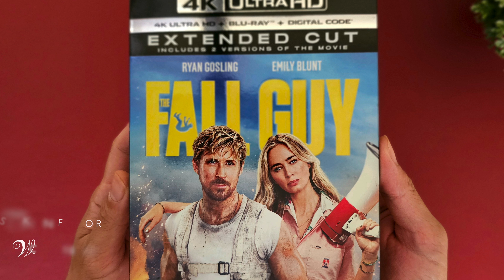The Fall Guy (4K Slipcovers) Unboxing | Disc Menu Reveal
Music by: 'The Great Sea' by Scott Buckley - released under CC-BY 4.0.
Music by: 'Clear Skies' by Scott Buckley - released under CC-BY 4.0.

Walmart Exclusive
Unboxing
4K UltraHD Blu-ray DVD
South Park